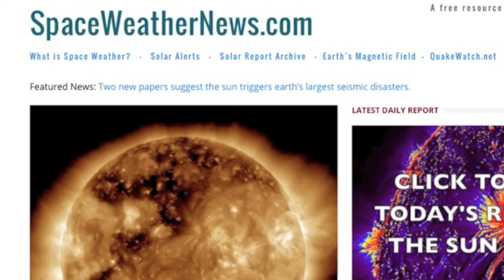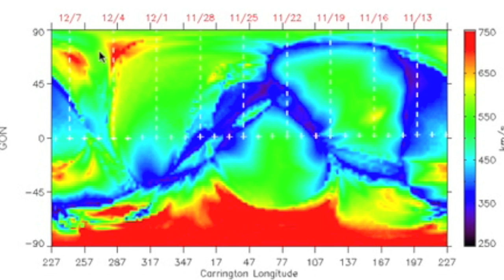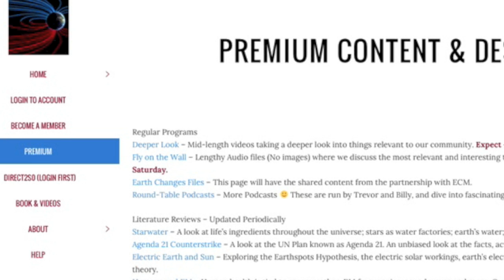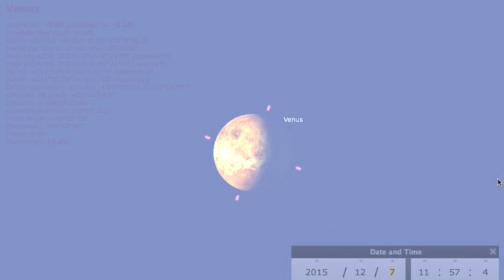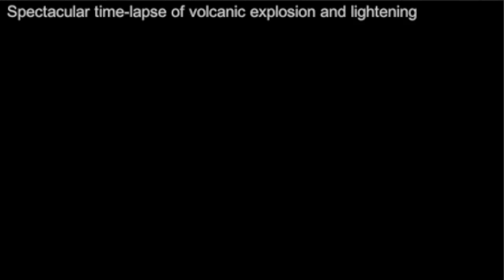Venus Eclipse, SuperFlares, Etna Erupts | S0 News Dec.4.2015